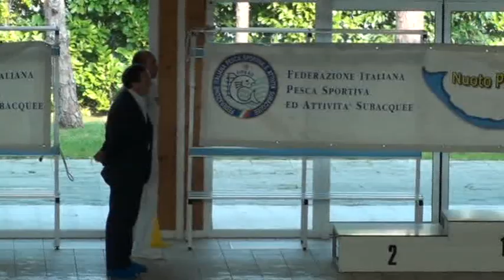Premiazione Eleonora - 200np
1^ Categoria Femminile
BRONZO
Campionati Italiani Primaverili Di Categoria
Lignano Sabbiadoro 13, 14 Marzo 2010